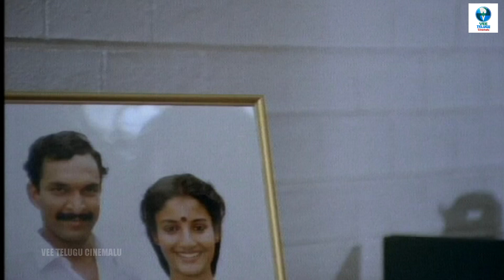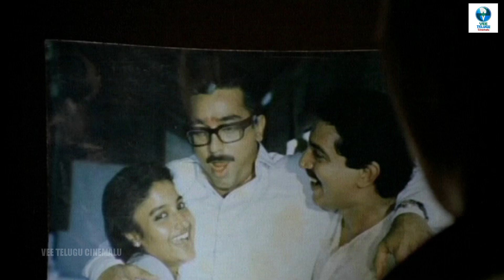నువ్వు నన్ను మరచిపోయావు - Kamal Hassan Telugu Movie Scene | Vee Telugu Cinemalu